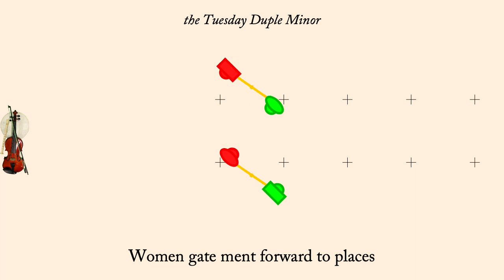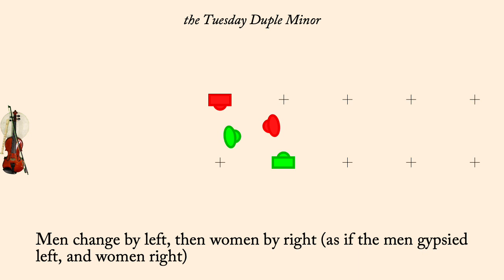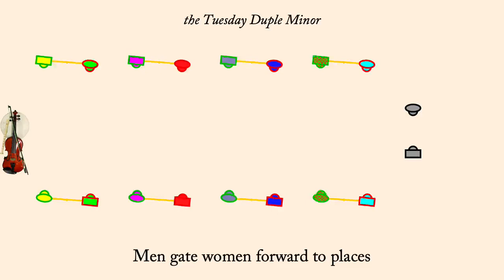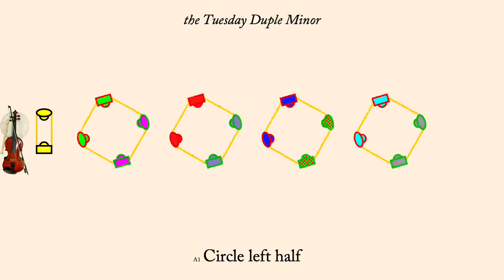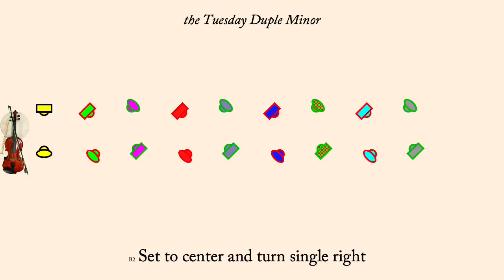The Tuesday Duple Minor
The Tuesday Duple Minor is an English Country Dance devised by Fried de Metz Herman in 1998 and published in Serendipity, 2009. It is an improper duple minor longways dance.